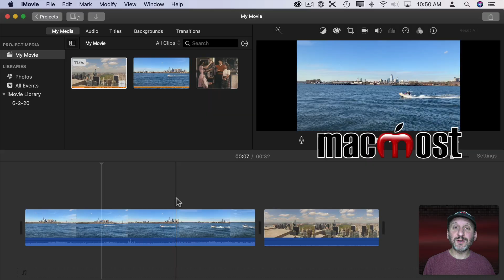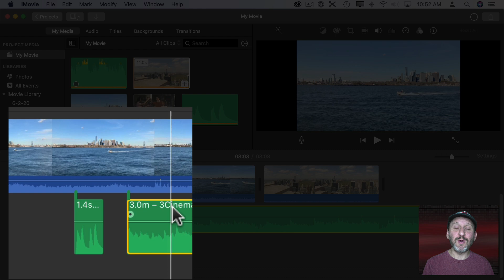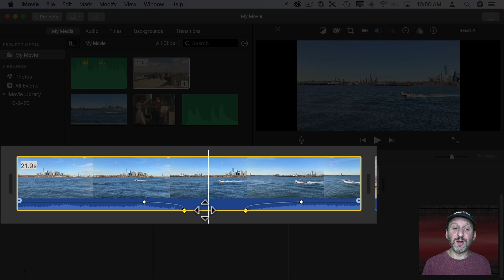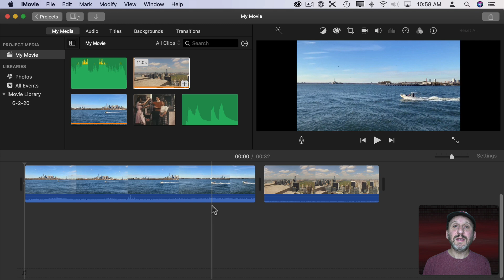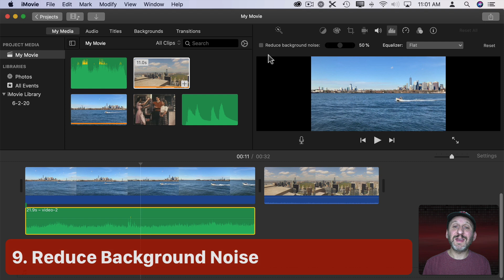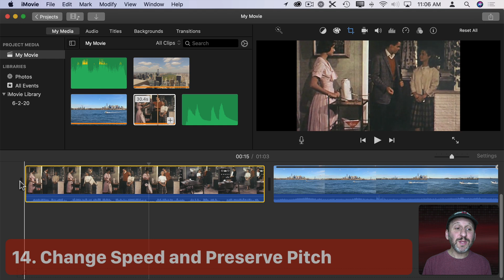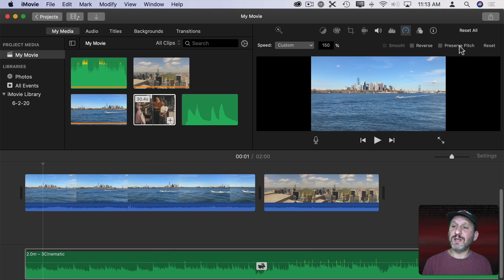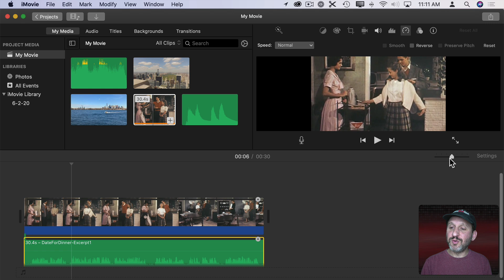iMovie For Mac Audio Tips And Tricks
There are many ways to control audio from your video clips or effects and music you bring into your projects. Learn how to control volume throughout the track, apply effects and more.